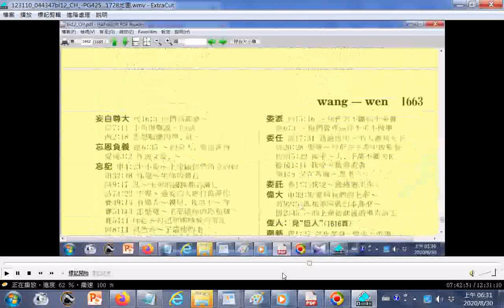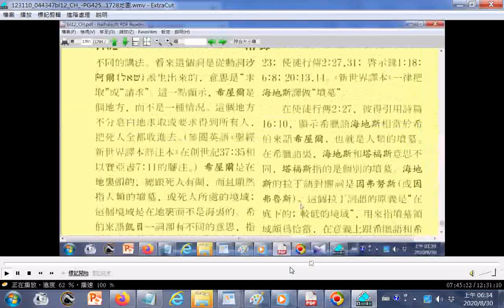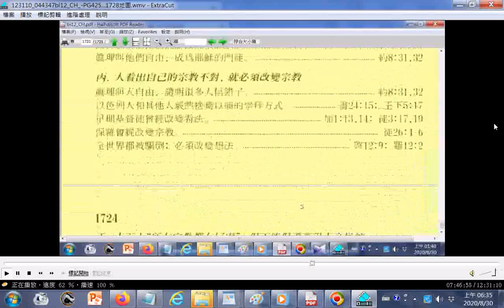bi12 ch聖經 回頭閱讀模式0514